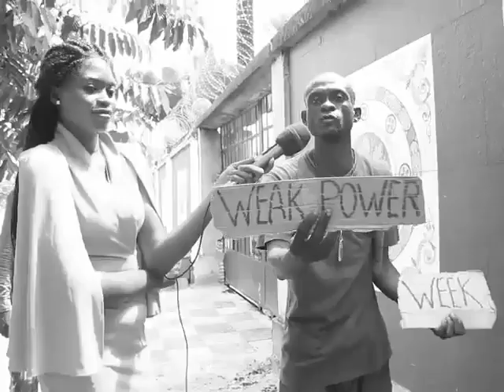TLV 13/11/19 BA COMBATTANTS YA UDPS MECHANT MECHANT COALITION FCC ET CACH IL FAUT EKUFA